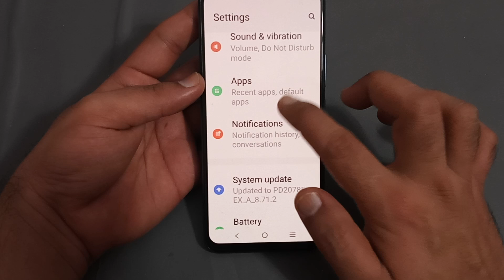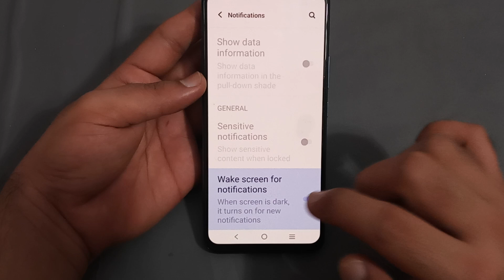wake screen for notification Vivo x90 Pro, how to enable wake screen for notification in Vivo x90 Pr